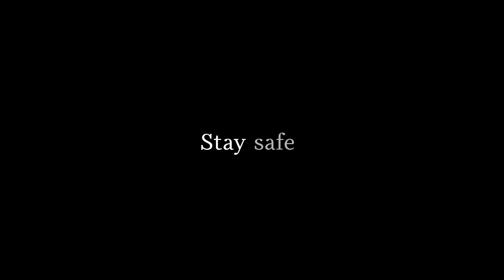Stay Seattle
Our city will thrive in the face of uncertainty if we stay true to who we are. Don’t just stay in, stayseattle